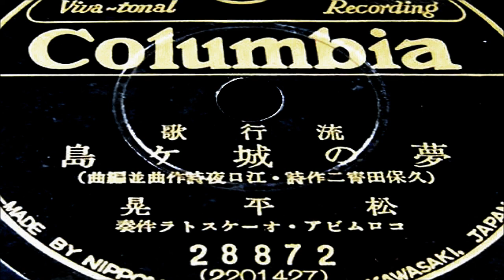夢の城ヶ島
作詩:久 保 田 宵 二
作曲:江 口 夜 詩
編曲:江 口 夜 詩
歌唱:松 平 晃

ｵﾘｼﾞﾅﾙ ﾚｺｰﾄﾞ 番号:28872 B 2201427